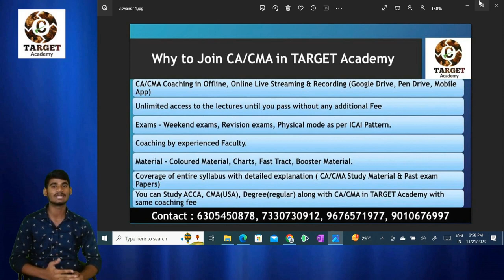ACCA_COACHING _student Feedback _BY_SAI PRASAD